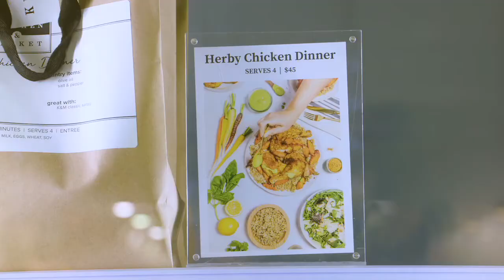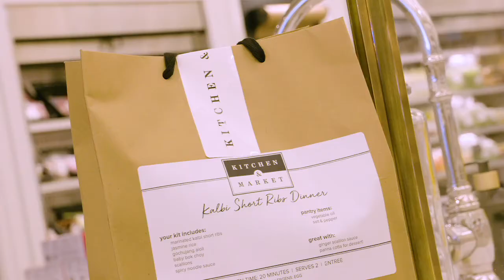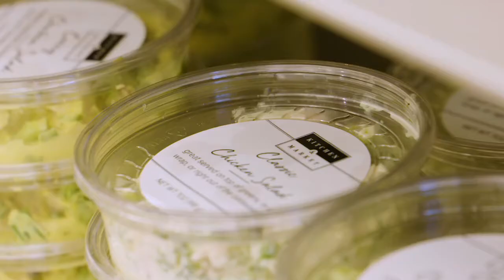What's for dinner? Kitchen & Market makes meal prep fun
It's a question many of us ask every day, One that can inspire frustration and maybe even a bit of dread: "What's for dinner?"

"I think that 'What's for Dinner?' is truly everyone's existential crisis for the day because, truly, it's the one thing you don't want to think about," said Stephanie King, CEO and founder of Kitchen & Market.

Located, fittingly, in the heart of Seattle's iconic Pike Place Market, the goal at Kitchen & Market is simple: to make making dinner easier for everyone.

"The way I describe Kitchen & Market is if Trader Joe's and Dean & DeLuca made a Blue Apron baby," said King. "I put a lot of intention into (the store). Grocery shopping should not be painful. It should be pleasant, fun and delicious."